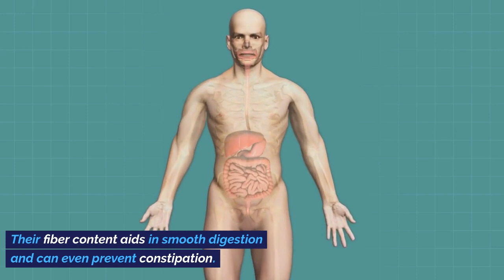Mangoes amazing health benefits!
Studies link mango and its nutrients to several health benefits, such as improved immunity and digestive health. Some polyphenols found in the fruit might even lower the risk of certain cancers.